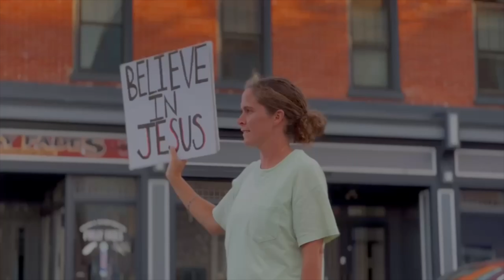WHAT does it say ABOUT TATTOOS | Episode 1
As we stood in Phoenixville sharing the Gospel, this young man by the name of Cole walked up to us. Cole told us he had driven by earlier and seen our sign that read "Take the Good person test now". Cole then walked back to our group to find out what the good person test was.

God Bless! 🙌🏻

We hope these stories have brought new perspectives to you.